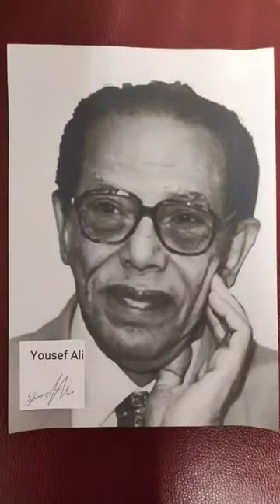رسم مصطفى محمود